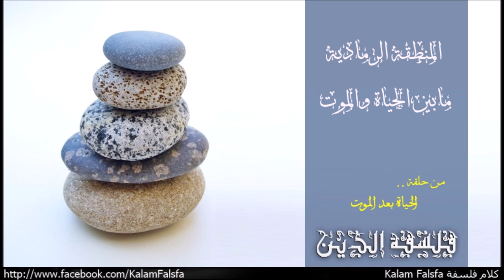Gray Space: Between Life and Death المنطقة الرمادية: مابين الحياة والموت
من حلقة الحياة بعد الموت
EP46: Life After Death

"المنطقة الحدودية ما بين الحياة والموت اصبحت مأهولة فى الاونة الاخيرة بصورة متزايدة دفعت العلماء لدراستها بشكل اعمق ليكتشفوا ان الوجود البشرى ليس مجرد مفتاح اضائة بحالتين فقط حياة وموت، لكنةو مفتاح خافت متدرج قابل للحركة عبر مراحل عدة متدرجة ما بين الابيض والاسود. فى تلك المنطقة الرمادية الموت ليس بالضرورة ابدى، الحياة من الصعب تعريفها علميا بدقة،  وبعض الافراد عبروا تلك الفجوة وعادوا وفى بعض الاحيان وصفوا ما مروا به على الجانب الاخر! .. الجراح الانجليزى-الامريكي سام بارنيا Sam Parnia فى كتابة "مسح الموت Erasing Death" اللى نشرة سنة 2013 بيقول ان الموت عملية وليس لحظة! سكتة جسدية كاملة، يتوقف فيها القلب عن التبض، لكن الاعضاء لا تموت على الفور، فى واقع الامر قد يظلون على حالتهم لفترة طويلة بعد الموت، مما يعطى فرصة لعكس عملية الموت! .. لكن ازاى يكون الموت اللى فى جوهرة امر ابدى، قابل للأنعكاس؟ .. وماهى ياترى طبيعة العقل او الوعى خلال هذا الانتقال عبر المنطقة الرمادية؟ .. عدد متزايد من العلماء بيبحث فى تلك الاسئلة الصعبة! .. عالم الاحياء الامريكي مارك روث Mark Roth بيقوم بتجارب بيجاول فيها تعليق الحيوانات فى سؤال كميائية فى محاولة لتقليل ضربات القلب والتمثيل الغذائي الى مستويات قريبة من السبات الشتوى، لو توصل لتلك التكنولوجيا سيمكنا قريبا وقع المرضى اللى بيمروا بازمات قلبية شديدة فى حالة سبات الى ان يتم انقاذ اجهزتهم الحيوية، الاكسجين بيلعب دور اساسى فى الحياة، لو توقف امدادة تماما مات الجسم، لكن لو تقلص لدرجة معينة يظل الكائن على قيد الحياة لكنه فى حالة معلقة. الابحاث اللى تمت على ديدان نيماتودا التربة soil nematodes اظهرت انها تعيش فى بيئة بها معدلات الاوكسجين اقل من 0.5  وتموت لو قل الاكسجين عن 0.1 فى المائة فى هذة الحالة الديدان بتدخل فى حالة تعليق حيث تحتاج الى كمية اقل من الاكسجين من اجل البقاء، دى طريقتهم فى الحفاظ على انفسهم اثناء الحرمان الشديد، تقريبا حالة من السبات الشتوى! .. الجراح الامريكي سام تيشيمان Sam Tisherman بيجرى تجارب سريرية لخفض درجة حرارة الجسم وبالتالى ابطاء النزيف كي يتمكن الجراحين من تضميد الجروح! .. خبراء حفظ الخلايا الحية بالتبريد cryonics فى ولاية اريزونا الامريكية يحتفظون باكثر من 130 عميل ميت فى حالة متجمدة على امل ان وقت ما فى المستقبل البعيد، ربما قرون من الان، سوف يتم اذابة واحياء هؤلاء العملاء، عملية الحفظ بالتبريد لايمكن عكسها فى الوقت الحالى، لكن العلماء بيعملوا بجد املين ان يتوصلوا يوما ما لتكنولوجيا تسمح باعادة الخلايا الميتة المجمدة الى الحياة مرة اخرى! .. فى اواخر الستينيات من القرن العشرين مصطلح الموت الدماغى Brain Death متزامن مع  تطور التكنولوجيا واجهزة الانقاذ الطبية، اللى غيرت الحدود مابين الحياة والموت، وعمليات زرع الاعضاء اللى اظهرت بقوة ان الموت لايمكن تعريفة بالطرق التقليدية السابقة، كتوقف التنفس او توقف دقات القلب، لان اجهزة التنفس الصناعية من الممكن ان توفر كلاهما الى اجل غير مسمى. هل المريض على جهاز التنفس الصناعي ميت ام على قيد الحياة؟ .. ولو اوقفت جهاز التنفس الصناعي عن الفرد، هل من الممكن اننا نأخذ أحد اعضائة زى القلب مثلا ونزرعة فى شخص اخر؟ .. وماذا اذا بدأ القلب فى النبض مرة اخرى فى صدر جديد، هل كان المتبرع حي ام ميت؟! ."

Music Credit
Naseer Shamma – Happened at All: Amiriyaa

Clint Mansell
Waves Crashing on Distant Shores of Time